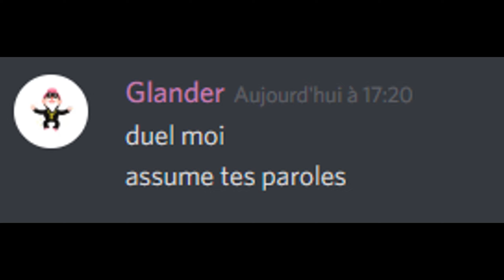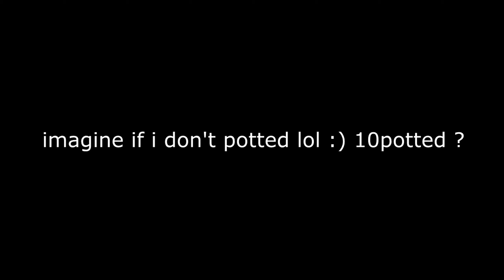RAPE SERIES : GLANDO (BlackListed Tyrania/FITA)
so glando my old leader (leader of agonie) trashtalked and blacklisted me so i decided to upload aigainst him he is bad af and don't assume : he say to me to go on lunar client and he blacklist me 2times and froze me 2times

i'll can't play fita (tyrania teamfights) cuz im blacklisted and if i play on alt my team will be removed from fita

manager of tyrania/glander DOWN

demander moi discord si vous voulez savoir la raison